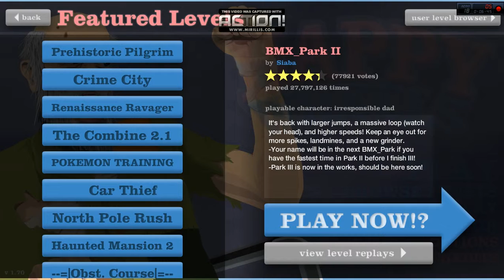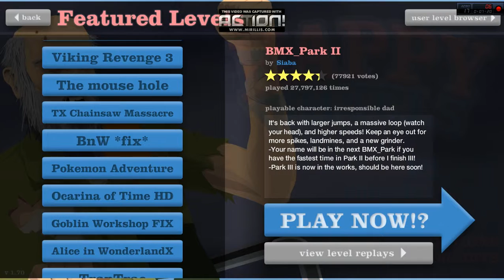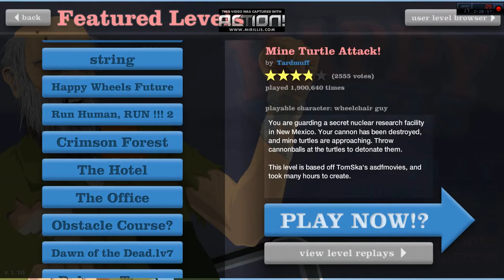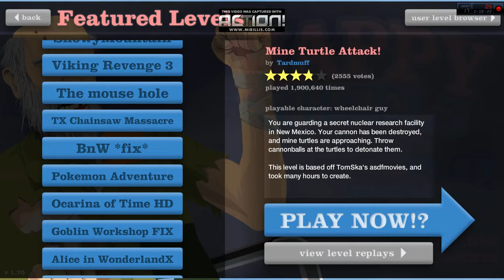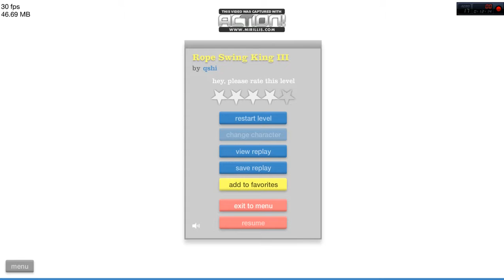Happy Wheels Part 1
hey guys sorry its been so long since my last video I've had computer issues anyway this is my first happy wheels video, sorry about anything bad that happens during the video. like and comment if you want more!